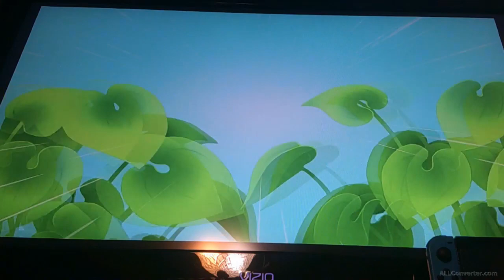wandering around the marsh || Pokémon: Brilliant Diamond [part 2]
I just went back to the safari area to catch few more Pokémon. Then I was chasing a team galactic guy for a while. Also, beat my rival and met Cinthya.